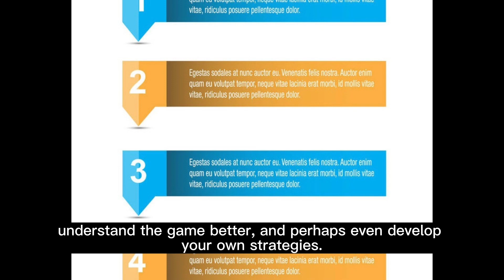Admin Secrets Revealed: How I 'Cheated' in Fortnite!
Dive into the world of Fortnite from an admin's perspective. Discover the unique insights, experiences, and 'cheat codes' to understanding the game better that come with being an admin. This isn't about actual cheating, but about enhancing your Fortnite experience.